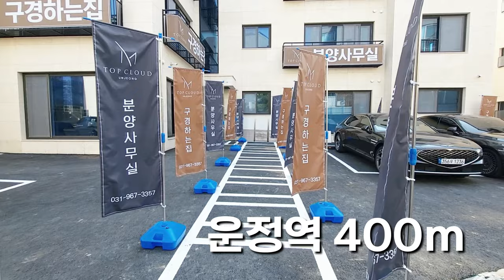[NO.817] 파주신축빌라 고급빌라의 정석 모든 현장 완판 신화 야당동 open! 운정역 직선 400m 초역세권 빌라!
파주신축빌라 고급빌라의 정석 모든 현장 완판 신화 야당동 open! 운정역 직선 400m 초역세권 빌라! 오픈과 동시 준공 완료 즉시 입주 가능!!

▣분양정보
- 경기도 파주시 야당동
- 3개동 24세대
- 방3 / 욕실2 / 다용도실 / 팬트리
- 자주식 주차 100%
- 실 36평

- 각방 드레스룸,붙박이장
- 식기세척기
- 삼성광파오븐
- 칸스톤 대리석상판
- 비스포크 냉장,냉동,김치냉장고
- 친환경 던 에드워드 도장처리
- 아메리칸 스텐다드 도기설치
- 엘리베이터

- 경의중앙선 운정역 400m
- 서울-문산간 고속도로 설문IC 5분
- 서울-일산 광역버스 노선
- 제2자유로 진입 차량 5분
- 운정이마트
- 운정 초,중,고
- 운정신도시 생활권